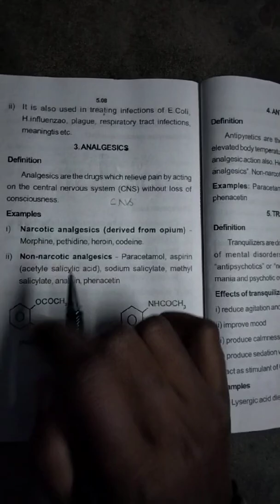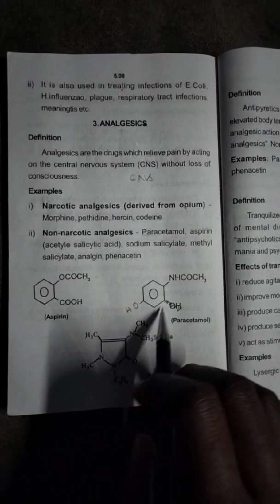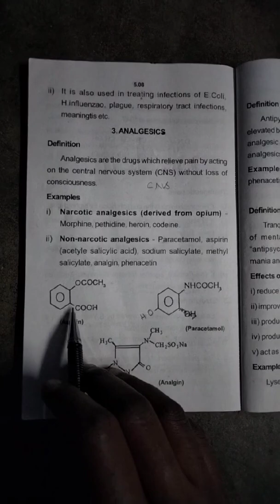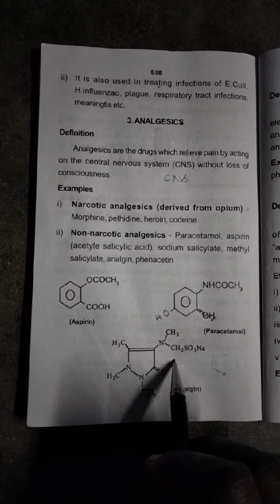analgesics |allied chemistry|msuniversity#